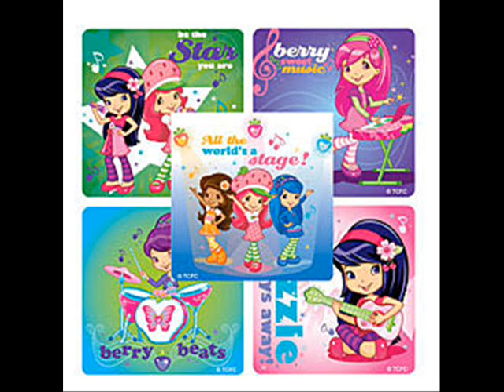Strawberry Shortcake Photo Gallery 3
Another edition to the Strawberry Shortcake photo galleries. Enjoy! :)